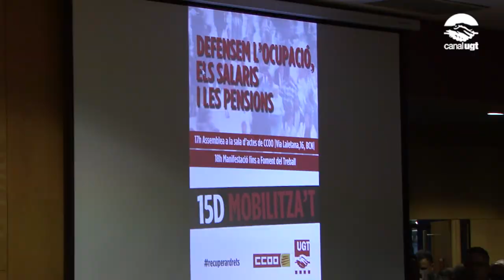Assemblea i manifestació per l'ocupació, els salaris i les pensions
Amb el lema RecuperarDrets i amb la voluntat de recuperar aquests drets socials i laborals, els sindicats UGT i CCOO s'han mobilitzat.